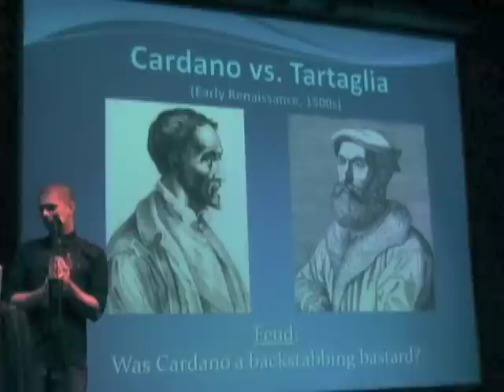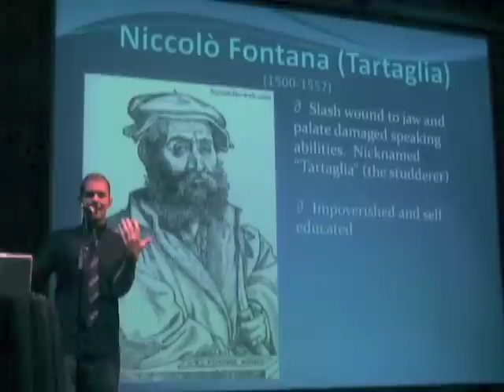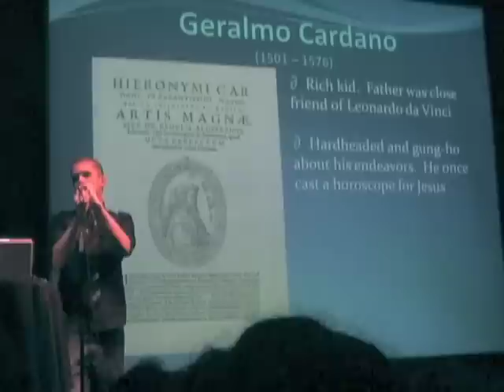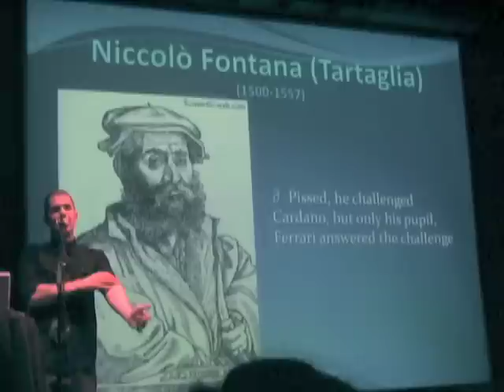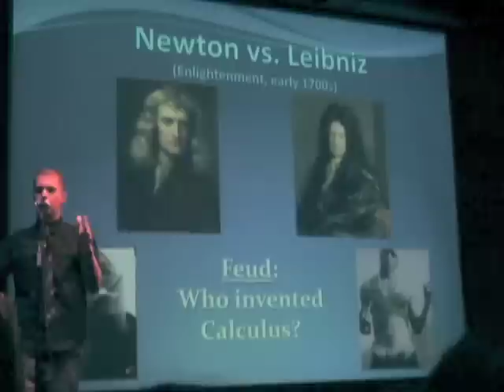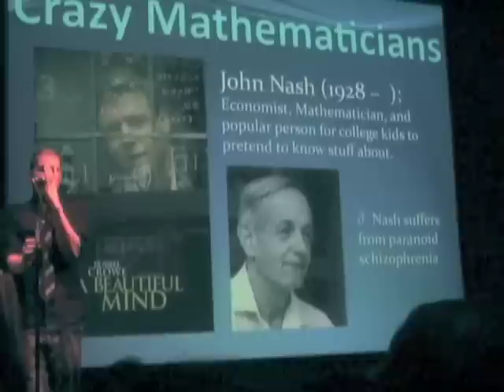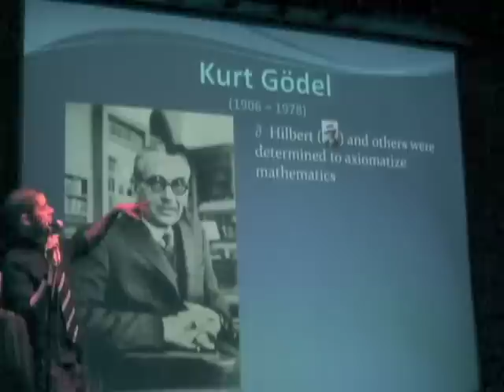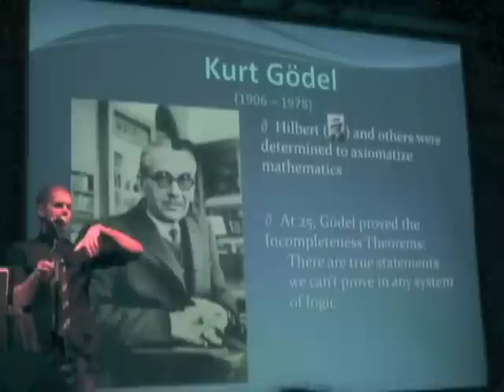Nerd Nite Mathematicians part 2 Paco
Mathematicians:  Behind the Music.  A presentation Adam (Paco) Hanlon gave at Nerd Nite NYC (Galapagos Art Space, 3-12-10).  This is part 2.